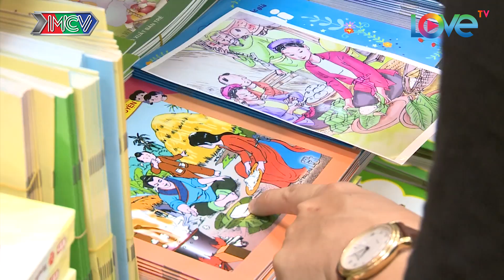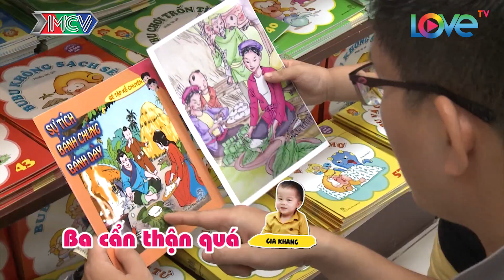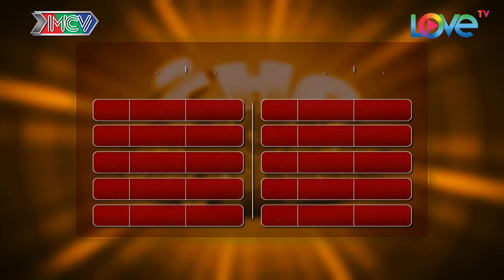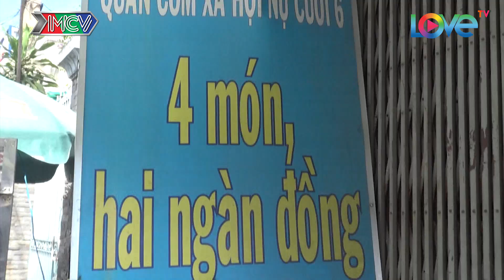CHA CON HỢP SỨC | Tập 126 FULL | Nguyễn Hải Phong - Vũ Minh Tâm thi tài kể chuyện cho con | 031216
⭐ Các cặp cha con:
- Nhạc sĩ Nguyễn Hải Phong và con trai Nguyễn Hải Tường Minh – Xì Trum (4 tuổi).
- Nhạc sĩ Vũ Minh Tâm và con trai Vũ Gia Khang – Bull (4 tuổi).

💡 Cú pháp tìm nhanh: cha con hợp sức, cha con hop suc, cha con hop suc tap 126, cha con hợp sức tập 126, cha con hop suc 126, cha con hợp sức 126, cha con hop suc #126, cha con hợp sức #126, CCHS tập 126, CCHS tap 126, CCHS 126, CCHS #126